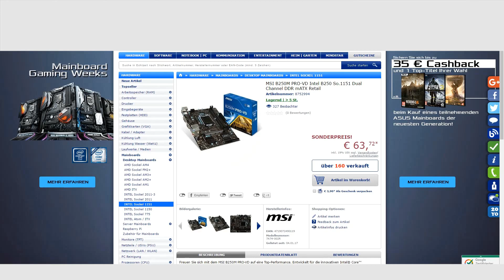Neuer PC ENDLICH! ERLAUBT! ☆ Lets Hack - Rewinside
• Wenn es Euch gefallen hat, vergewaltigt den Like Button :D

• Willkommen zu einem weiteren Let´s Hack!

• Hackclient:

          • Client: Nyon
          • Version: 0.7
          • Dev: NoLess / Finx

         • Server: Rewinside
         • Anticheat: RAC

• FAQ:

          • Warum Hackst du in Minecraft?
          • Weil es spaß macht, ich spiele auch Legit.

          • Woher bekommst du deine Alts?
          • Entweder von Freunden oder ich benutze Zauberkräfte

          • Welche Clients verwendest du?
          • Necrum, Nyon, Alpha Centauri und vieeele andere :)

          • Bist du etwa Geldgeil??
          • Nein, ich brauche das Geld, um mir einen neuen PC zu kaufen

• Mein PC:

          • Prozessor: AMD A10 8x3.5 GHZ
          • Grafikkarte: GTX 1050 Ti Overclocked
          • Arbeitsspeicher: 8 GB DDR3 RAM

• Aufnahme- und Schnittporgramm:

          • Aufnahme: nVidia Shadowplay oder OBS
          • Verarbeitung und Rendern: Adobe Premiere Pro CC 2015